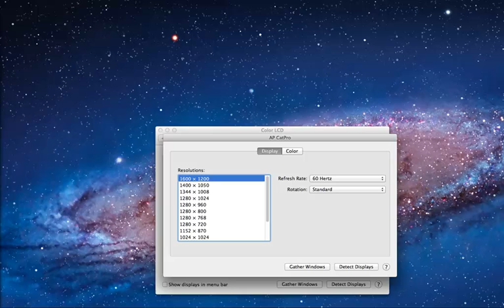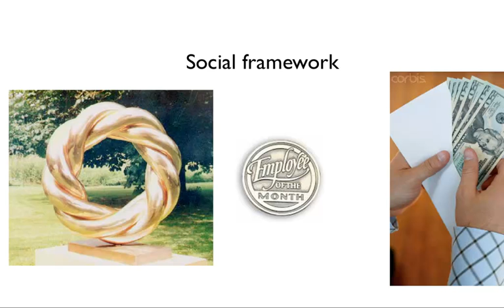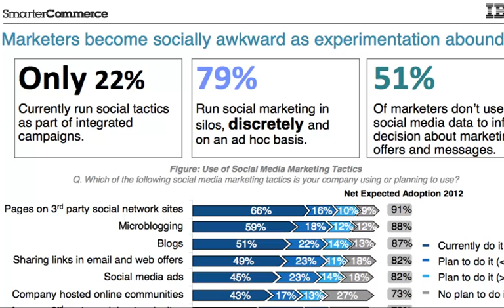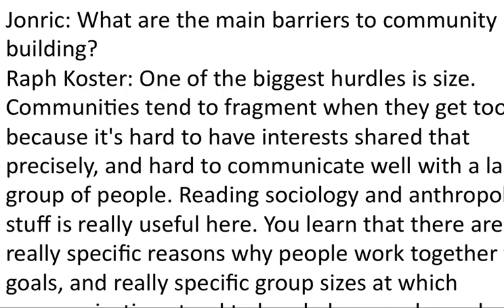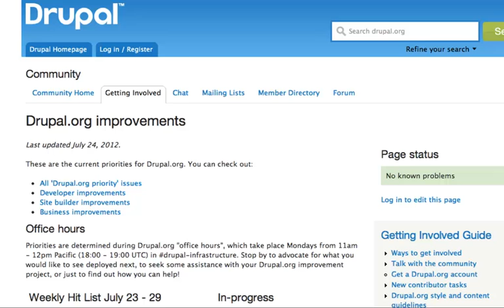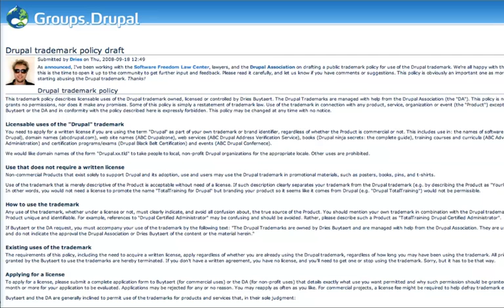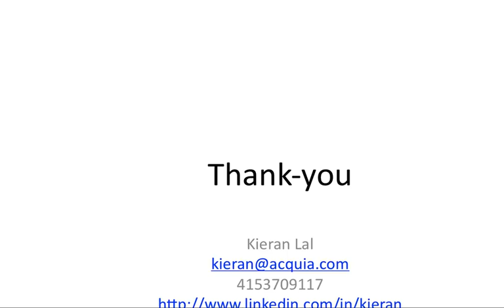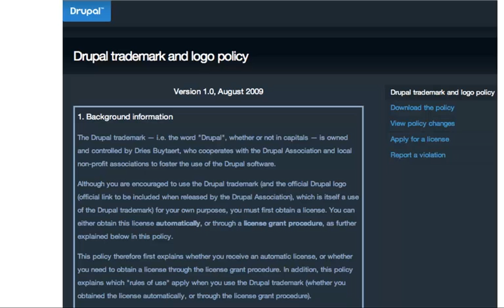DrupalCamp LA 2012 Keynote: Kieran Lal (Acquia)